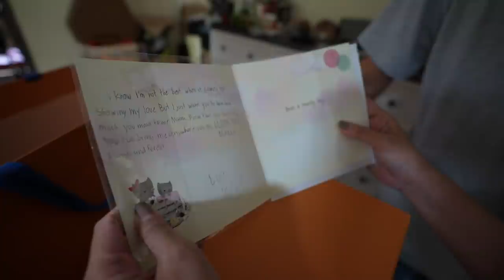I SURPRISED MY MOM WITH A LOUIS VUITTON BAG!!